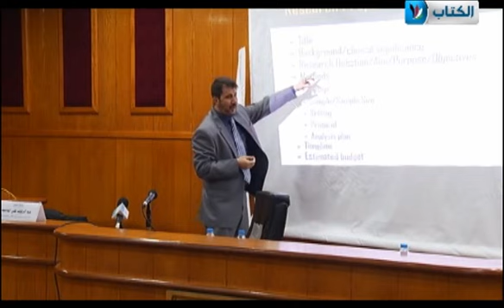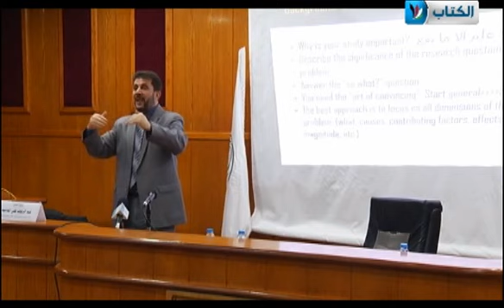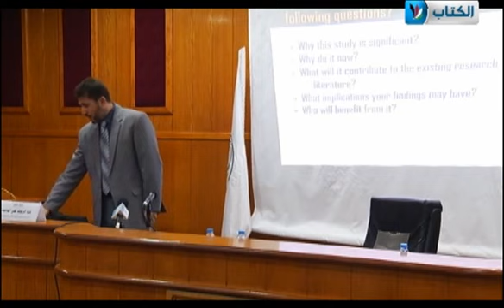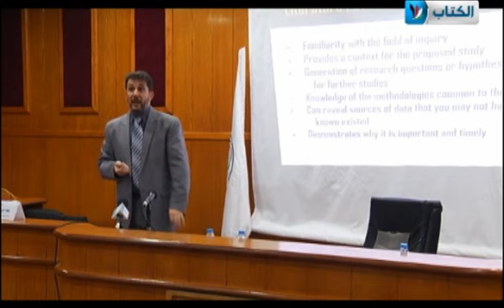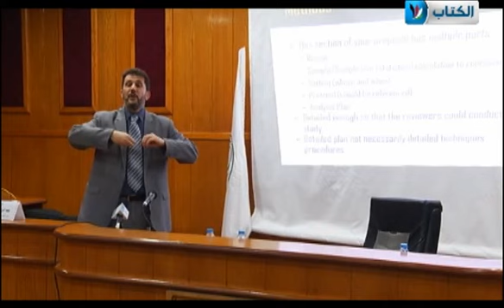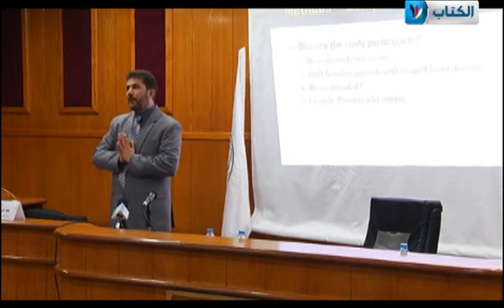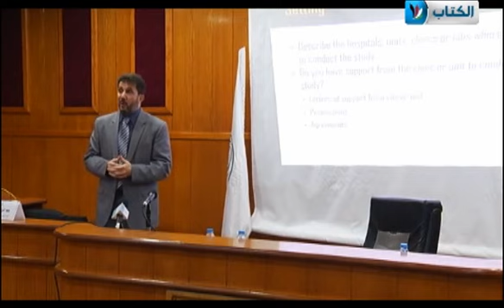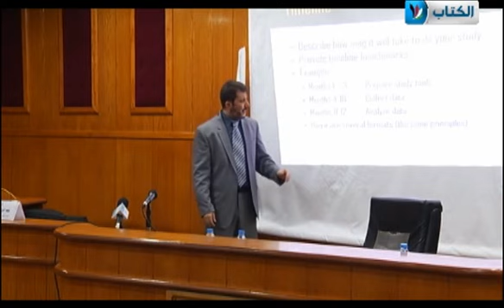الجزء الثاني_إعداد مقترح بحثي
ظمت شئون البحث العلمي والدراسات العليا بالجامعة الاسلامية محاضرة علمية بعنوان: " كيف تكتب خطة بحث للرسالة العلمية" وذلك يوم الأحد الموافق 19/02/2017م في قاعة المؤتمرات بمبنى طيبة، حيث ألقى الأستاذ الدكتور/ عبد الرؤوف المناعمة ، نائب الرئيس لشئون البحث العلمي والدراسات العليا محاضرة علمية حول كيفية اعداد خطة بحث مكتملة الجوانب.   وقد عقدت المحاضرة بحضور مساعديه أ.د. سناء أبو دقه و د. وسام عاشور وعدد من المحاضرين ولفيف من طلبة الدراسات العليا في الكليات العلمية في الجامعة.

وتأتي هذه المحاضرة  ضمن سلسة من المحاضرات التي تعقدها شئون البحث العلمي والدراسات العليا والتي بدورها تهدف الى تمكين الطلبة في البحث العلمي وزيادة معرفهم ومهارتهم  والتي تضم الموضوعات متنوعه منها: كيفية إعداد خطة البحث سواء في رسالة الماجستير أو في المشاريع التي تحتاج لتمويل خارجي،  التعامل مع برامج كشف التشابهات وكيفية الوصول الى الأبحاث العلمية المجانية.